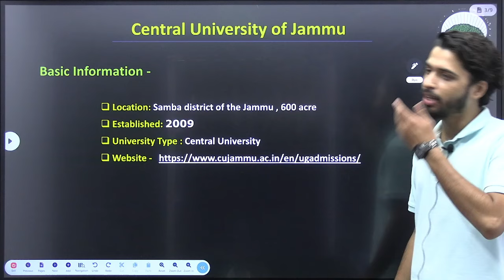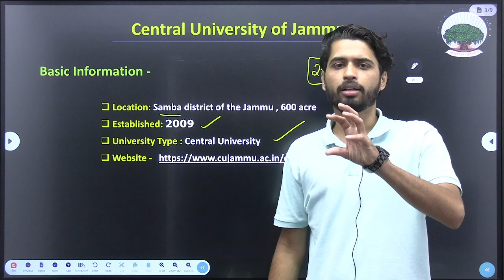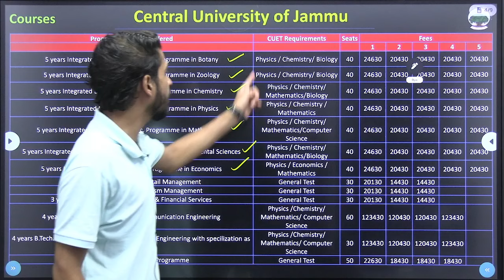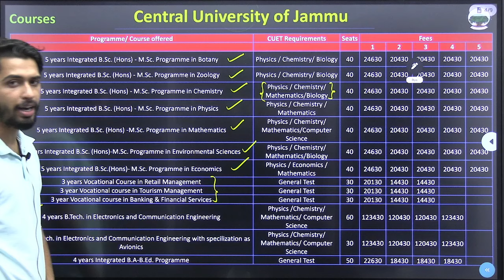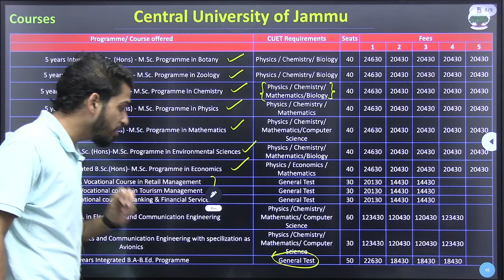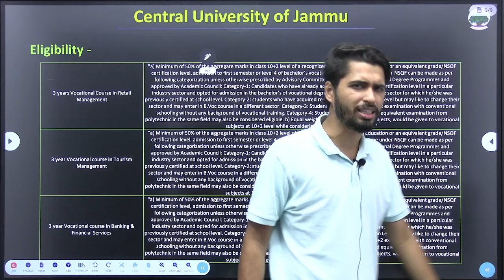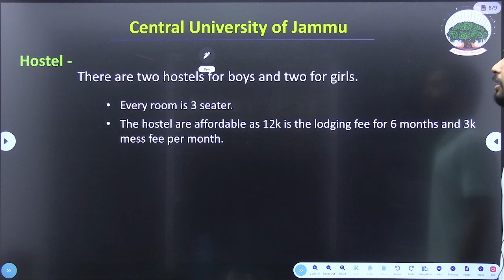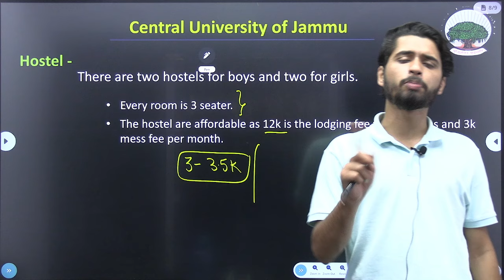University यात्रा : Ep.23 - Central University of Jammu : Course ,Eligibility, Seats,Hostel ,Fee